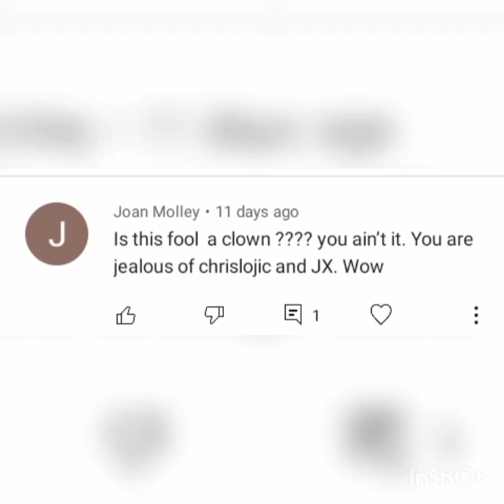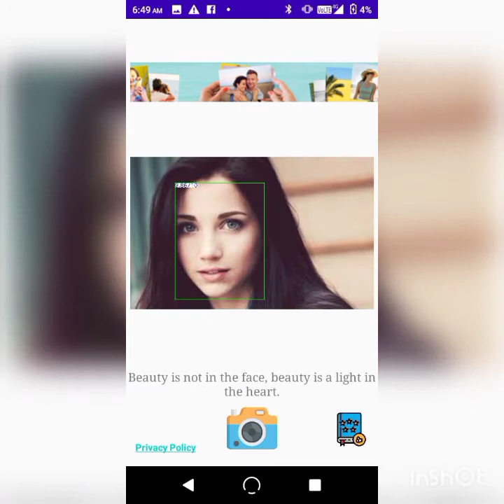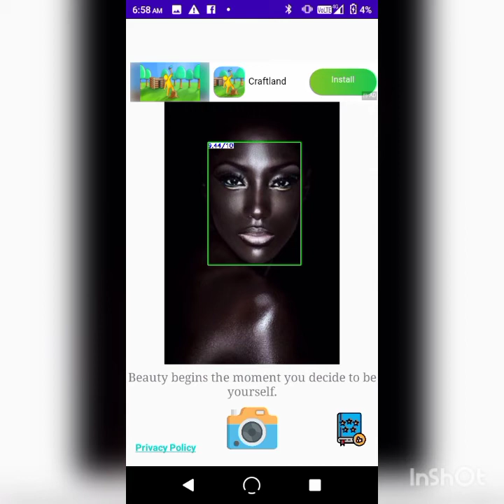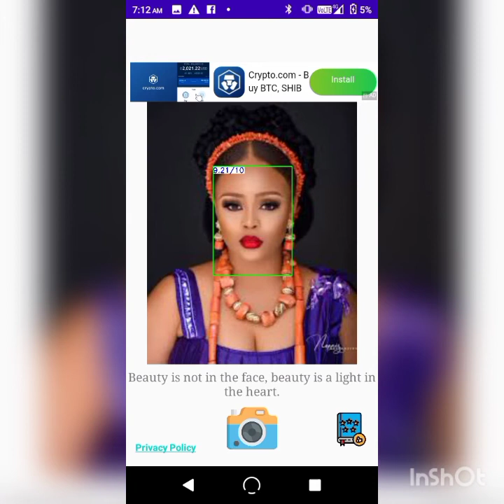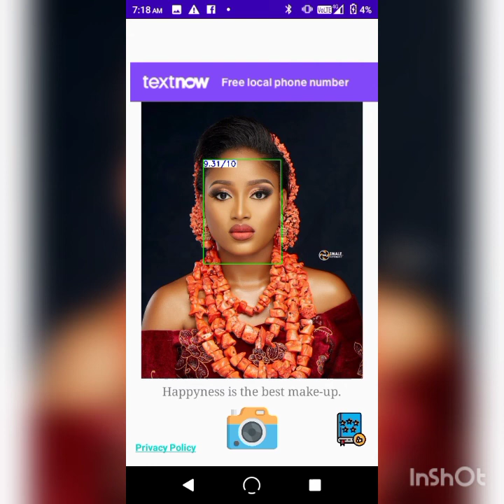no I'm not jealous of cryslogic or jessica x